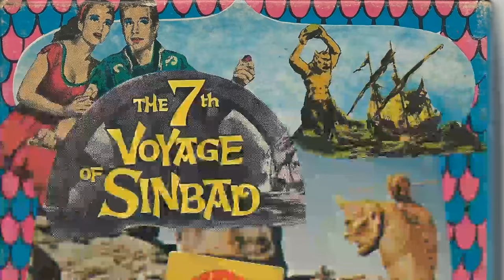School Polls Indicate: The 7th Voyage of Sinbad Movie Is an Unacknowledged Name Among Students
Kerwin Mathews as Sinbad
Kathryn Grant as Princess Parisa
Richard Eyer as The Genie
Torin Thatcher as Sokurah the Magician
Alec Mango as Caliph
Danny Green as Karim
Harold Kasket as Sultan
Alfred Brown as Harufa
Nana de Herrera as Sadi
Nino Falanga as Gaunt Sailor
Luis Guedes as Crewman
Virgilio Teixeira as Ali
Robert Barnete as Jafa
Enzo Musumeci Greco as Sokurah's Skeleton
Juan Olaguivel as Golar